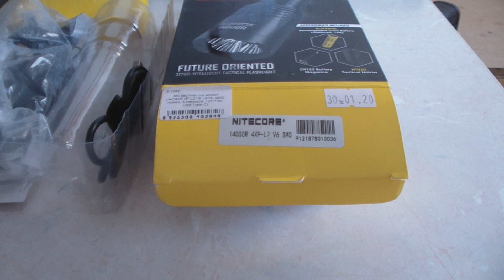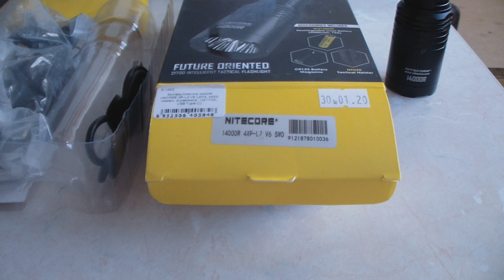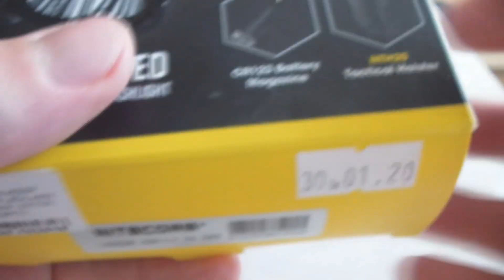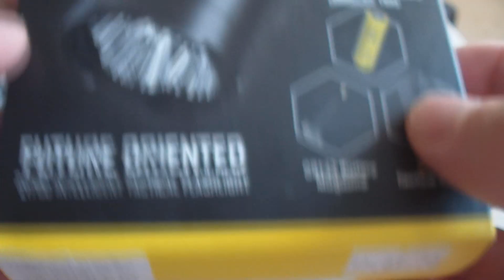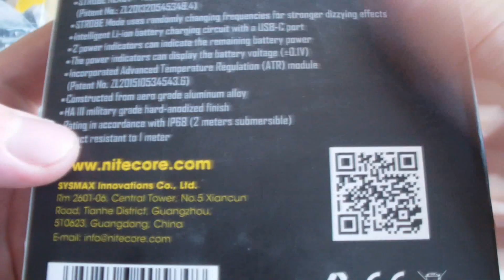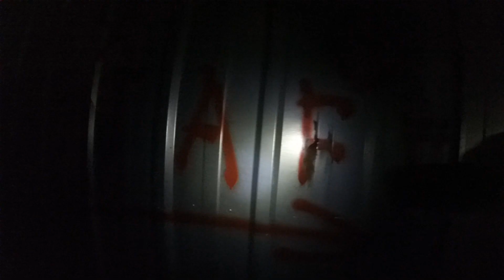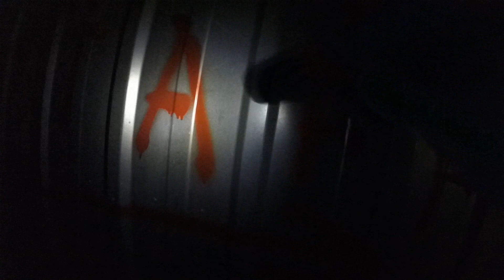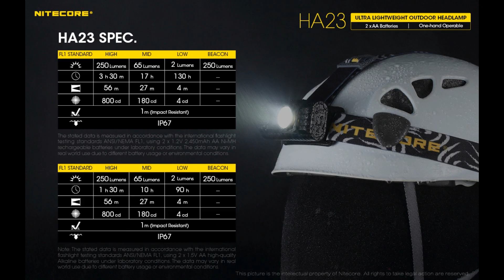Nitecore i4000R новинка на аккумуляторе 21700 обзор!